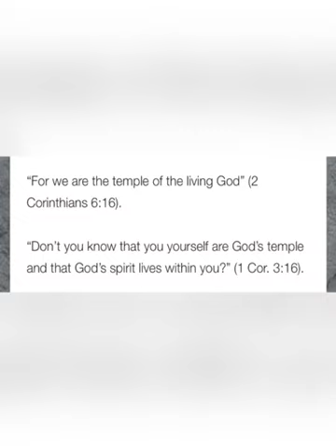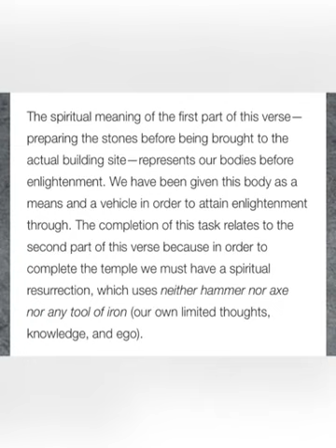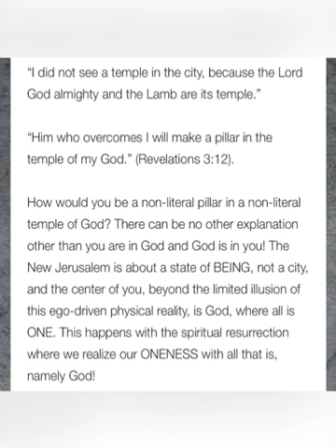YOUVE ENTERED THE TEMPLE OF SOLOMON, ALLOW YOUR HIGHER SELF TO BRING YOU WHO/WHAT YOU NEED for XAIA